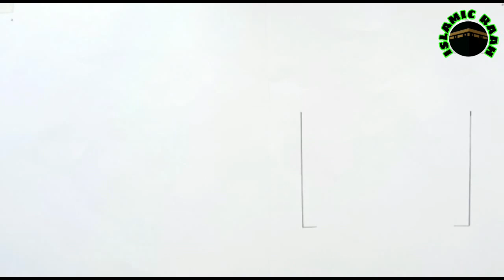Madina sharif Drawing ! Gumbad e Khajra Masjid an Nabwi Drawing Tutorial !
Madina sharif Drawing !
Gumbad e Khajra Masjid an Nabwi Drawing Tutorial !
Madina drawing Tutorial
Madina Sketch
Masjid an nabwi sketch
Masjid an nabwi drawing
Gumbad e Khajra drawing
Gumbad e khajra sketch
islamic raa

copyright @ISLAMICRAAH